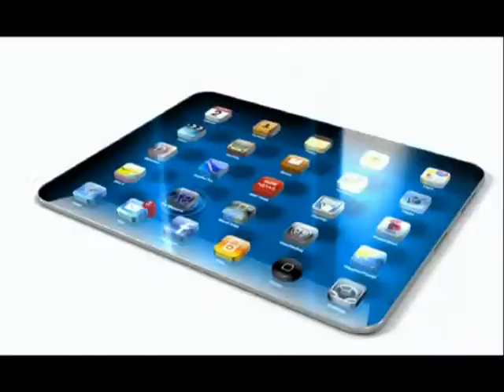FALANDO SERIO JOSE AUGUSTO bl 01 x264